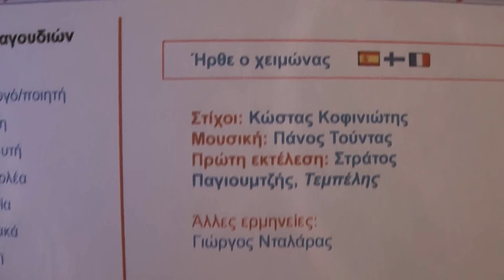Irthe o Chimonas - I Paltoudia - Kostas Karagiozidis - Ithikon Akmeotaton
Afieromeno ston Vageli Liolio ston Stauro Toutala kai se osoun krionoun.. ;-)
Ante k kalo chimona!!